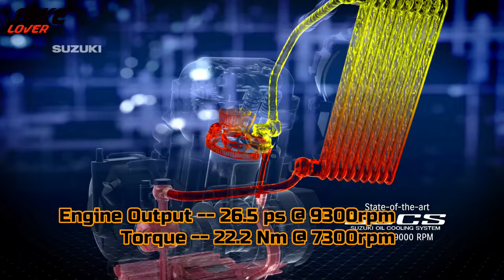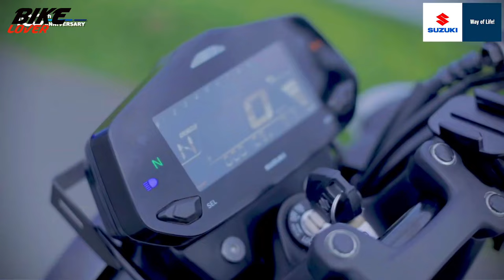Suzuki Gixxer SF 250 in Bangladesh | Expected Price | Features | Top Speed | BikeLover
👉 বিজ্ঞাপনের জন্য যোগাযোগ করুন:
Sojib Mahmud
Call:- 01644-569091